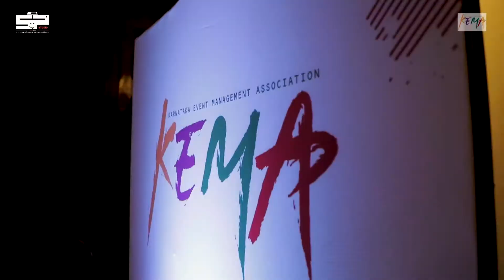Karnataka Event Management Association(KEMA) Elections | SP Photography Studio | Leela Palace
A candid cinematic video of the Karnataka Event Management Association(KEMA) Elections and Annual Meet by SP Photography Studio.

Brief about our studio: Hi and Smiling morning everyone. SP Photography Studio is an internationally and nationally awarded photography studio in Rajarajeshwari Nagar. We provide in-house solutions for all photography and videography coverage needs. We are experts in Wedding coverages, family event coverages, corporate event coverages, corporate profile videos, industry Ad videos, product shoots, real estate ad videos, baby shoots, maternity shoots, and album designing and printing.

Do visit our memory creation photography studio at Rajarajeshwari Nagar anytime when you are free.